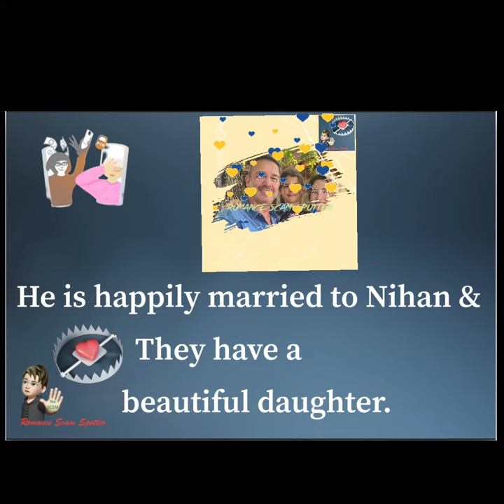Murat Aygen images used in Scams